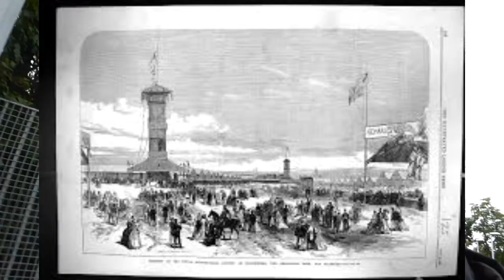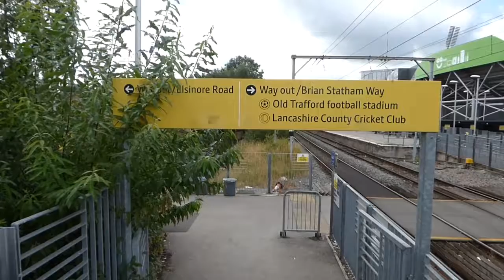Disused Stations - Ep4 | Warwick Road Old Trafford - Royal Jubilee Exhibition Manchester 1887 | WoX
Howdy Explorers, Disused Station Ep4 Warwick Road Old Trafford - Royal Jubilee Exhibition Manchester 1887

Today video is a special disused station as it converted to Metrolink Operation in 1991 and we discover it was opened for event like the Royal Jubilee Exhibition Manchester in 1887

The Story of World of Xploration [WOX]

World of Xploration or WOX for short. is a fun journey of discoverer, as your content creator is having a huge battle with life.As he suffers from Anxiety, Autism and Hidden Disabilities which make the world seem very confusing and loud sometimes. So World of Xploration is a personal social outlet to help with my battle with life.

The WOX Community

The Source Centre

Images from
Google Images
World of Xploration